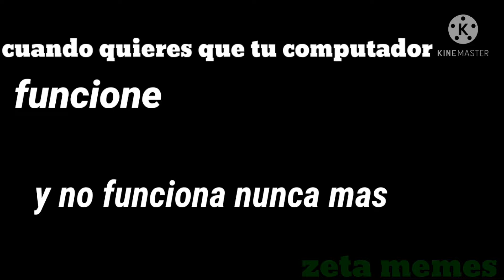CUANDO QUIERES QUE TU COMPUTADOR FUNCIONE Y NO FUNCIONA NUNCA MAS :(